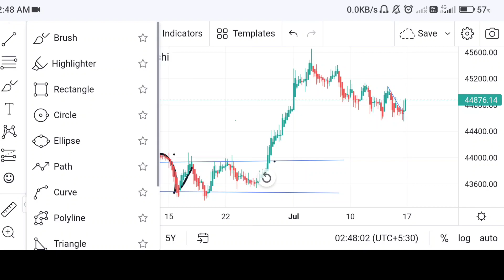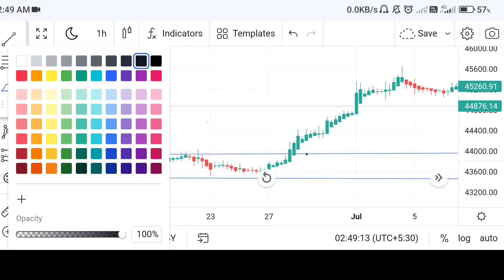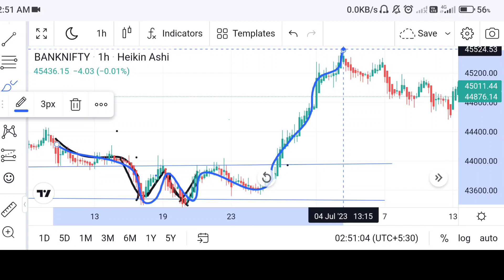ये तरीका पहले ही बता देगा की market उपर जायेगा या नीचे | Option Trading chart📊 analysis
ये तरीका पहले ही बता देगा की market उपर जाना है या नीचे |

ये तरीका पहले ही बता देगा की market 📈 उपर जाएगा या नीचे 📉 | Option Trading chart📊 analysis! 💥

जानिए कैसे पहचानें market trends को 📊 | Option Trading chart analysis के साथ! 📈🔍

यह वीडियो बताएगा कैसे predict करें market का direction 📊🔮 | Option Trading tips! 💰

जानिए सटीक prediction कैसे करें market के लिए 📊👀 | Option Trading के चार्ट एनालिसिस के बारे में!

इस चार्ट एनालिसिस ट्रिक के साथ बनाएँ profit की हवा 📈💰 | Option Trading का रहस्य खोलें!

वोटिंग के बाद ये तरीका बताएगा market के बारे में सच्चाई 📊✅ | Option Trading चार्ट analysis!

जानिए जबरदस्त तरीका बताएगा कि market कहाँ जाएगी 📈🔎 | Option Trading में रोज़गार के मौके!

इस वीडियो में देखिए ऐसा formula जो बताएगा market का महत्वपूर्ण रास्ता 📊🗺️ | Option Trading chart analysis!

ये तरीका बताएगा कैसे दबाएँ market को अपनी मर्ज़ी में 📈✊ | Option Trading के जादूगरी सीक्रेट्स!

देखिए कैसे इस chart analysis का ये तरीका ले रहा है market को सबक 📊📚 | Option Trading के मास्टर क्लास!